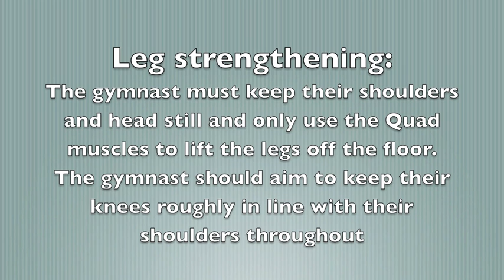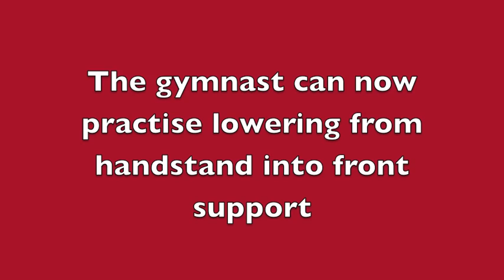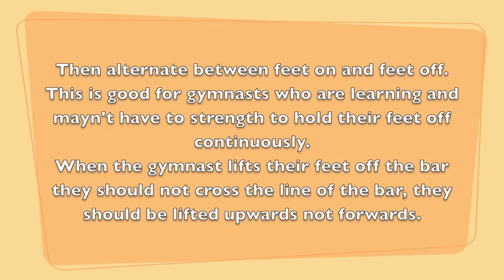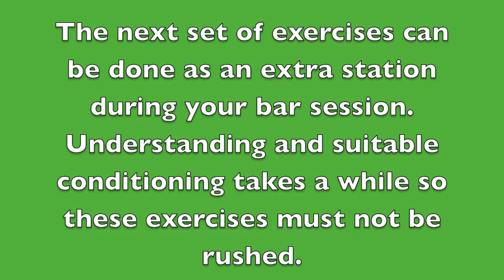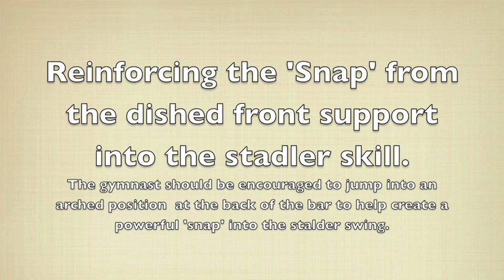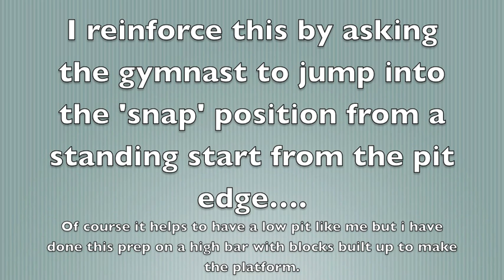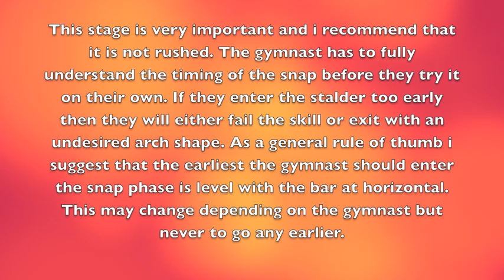Stalder......My Way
Teaching a Stalder on Horizontal bar. My way.